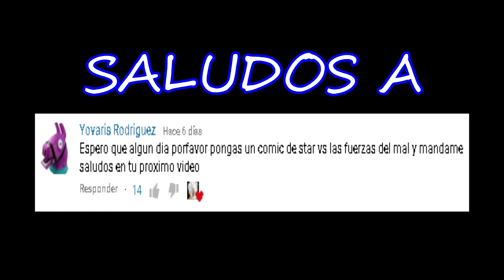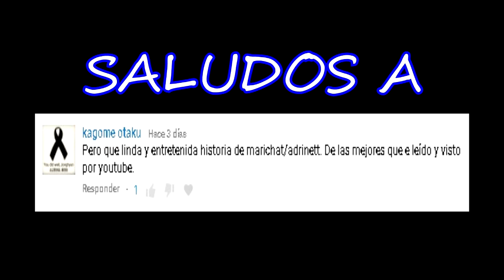COMICS DE SVTFOE EN ESPAÑOL (LOQUENDO) PARTE 53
y ahora les traigo otra parte mas de esta historia, espero que lo disfruten, nos vemos en un proximo video, cuidense, chao.